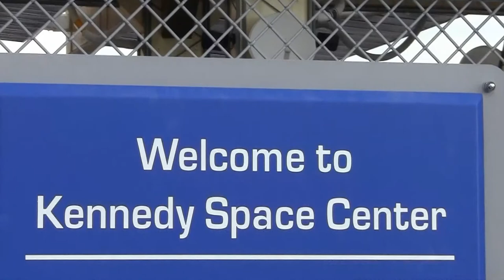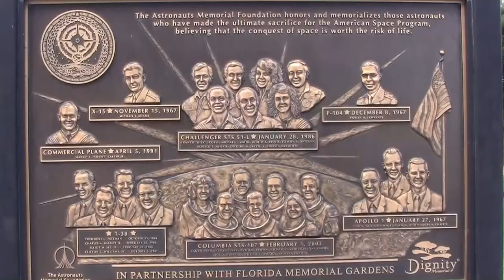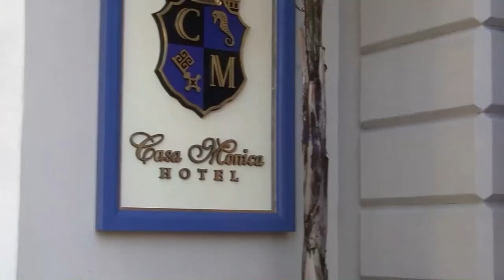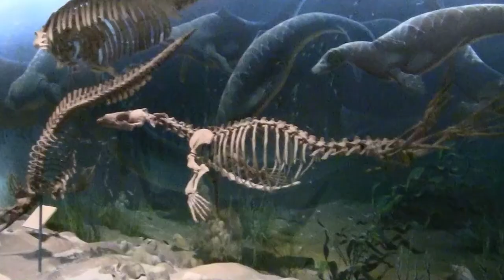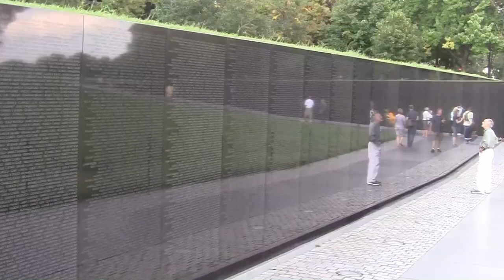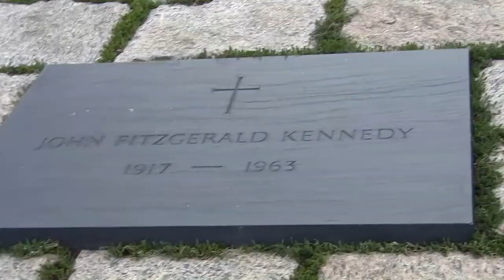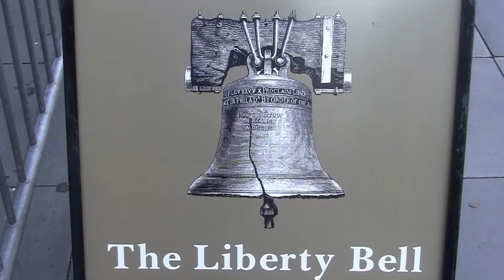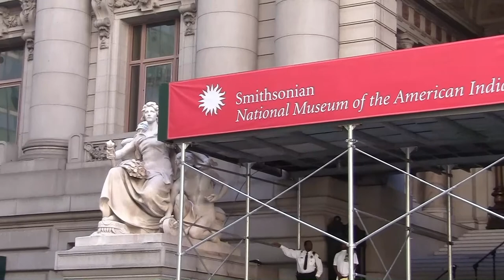Dookoła USA - cz. IV (Canaveral, Daytona Beach, St. Augustin, Waszyngton, Filadelfia, Nowy Jork)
Ostatnia część naszej relacji z miesięcznej podróży po Stanach Zjednoczonych rozpoczyna się na Przylądku Canaveral, w Centrum Kosmicznym im. Johna F. Kennedy,ego.
Stamtąd - pozostając na Florydzie - przenosimy się do Daytona Beach, a następnie do St. Augustin - miasta, które jest najstarszą osadą europejską w kontynentalnej części USA, założoną w 1565 roku.
Następnie opuszczamy Florydę i udajemy się do Waszyngtonu. Odwiedzamy tu Muzeum Historii Naturalnej, pomniki weteranów wojny koreańskiej i wietnamskiej, Mauzoleum Lincolna, cmentarz Arlington, bibliotekę Kongresu i Kapitol.
Z Waszyngtonu przejeżdżamy do Nowego Jorku, zamykając wielką pętlę wokół USA.
Wycieczka miała miejsce we wrześniu-październiku 2011 roku.